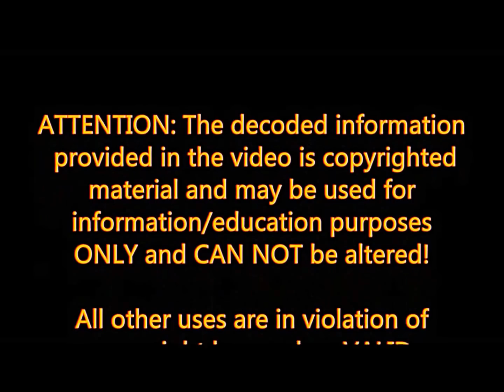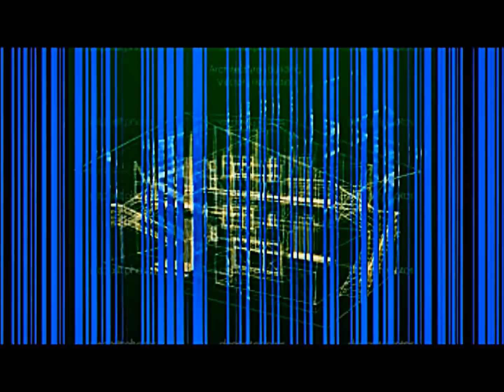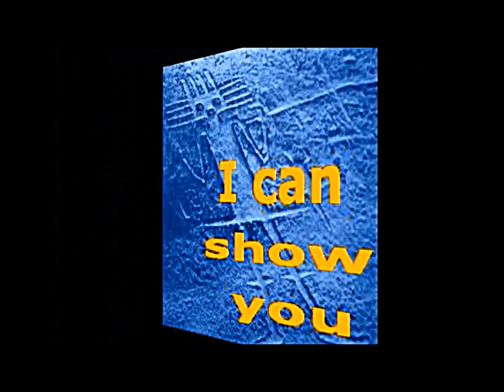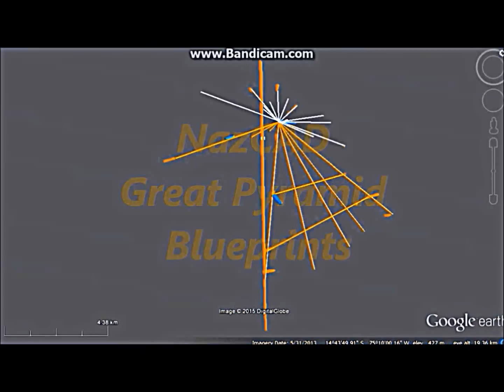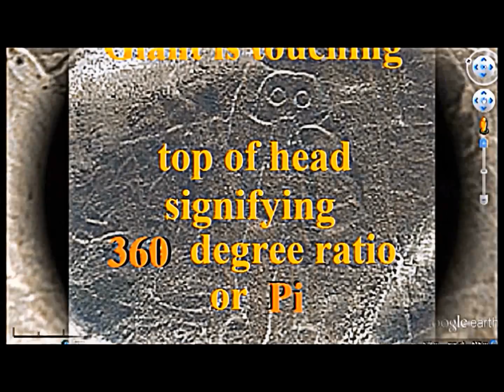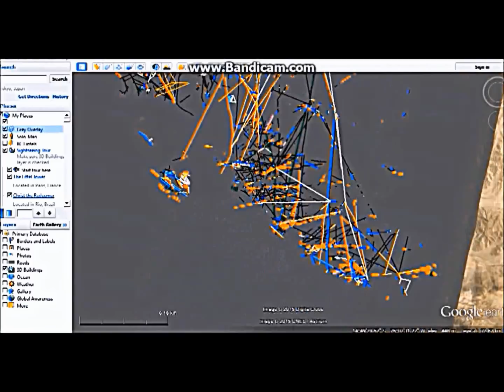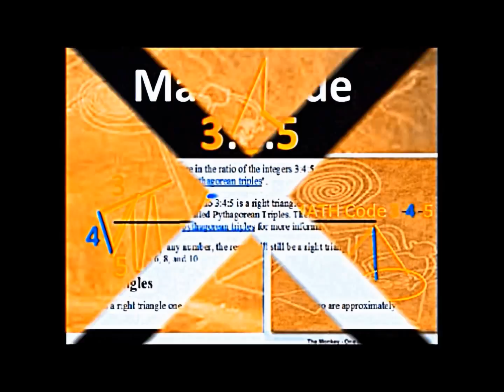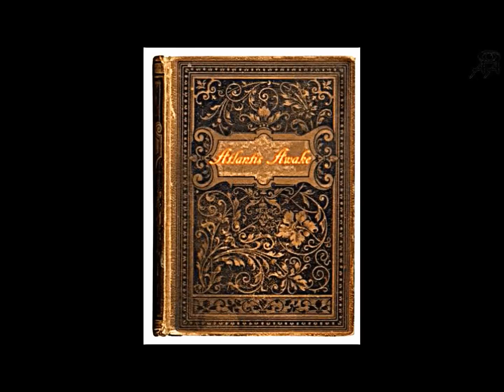PART TWO -Nazca Lines DECODED as Great Pyramid Blueprints!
PLEASE review the new 37 minute video released March 2016 ]created in documentary fashion.

Do you think history is known - better think thrice!
Isaiah 29:11
For you this whole vision is nothing but words sealed in a scroll. And if you give the scroll to someone who can read, and say, "Read this, please," they will answer, "I can't; it is sealed."

Imagine if you will, a book of lost prehistory, a history to a prior civilization, a book written with transparent pages void of words - yet filled with pictures, pictures in sepia.. a book written in shadows of riddles, phonics and mind teaser games, understood through the constant language of mathematics combined with solar mechanics - proclaiming an ancient forgotten history. A history written in coded messages left by those whom came before.

It is a story that holds a special time in place - for it's timeline exist in the future, in our past and in present day now; it's place and significance is for a technologically advanced civilization, in a time for such as the present.
Now is that time .. and YOU now will have the decision formally to decide what is truly useful to an open educated mind as you open a taboo  'doorway' to perceive humanities history on a different perspective, a chance to realize truth..a chance to be collective with 'those who came before', witnessing their history is in fact your history..that this story indeed is 'OUR' story!

You have crossed the threshold where time is now awakened - where mountains have been moved and giants speak a forgotten language to our missing ancestry hidden within a  book written upon the very face of Earth ~ a true Mystery in History ..revealing only truth, a truth of Seven Seals opened by Seven keys!

Everything your eyes read, everything your mind learns, as you awaken, from the beginning..was done so that in your heart, you may know - everything you yourself witness was created for exactly YOU.. for your eyes only, for undisputed truth, for truly - eyes are windows to the soul.. and every soul has a key.

Please join Ancient Agenda on this awakened journey as we are taught this through an ancient soul as the third key reveals..for it has been spread before us written within and without: written there in lamentations, mourning and woe.

ATTENTION: additional information and full disclosure with pictures can be found at the Official